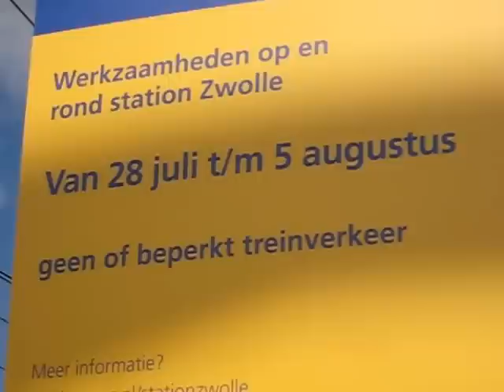( tijdelijk ) eindstation 't harde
vanaf 28 juli tot 5 augusus 2012 is 't harde tijdelijk begin en eindpunt van de lijn zwolle - amersfoort..
dit in verband met de ver / nieuwbouw in zwolle.
langs de loswal is een nieuw tijdelijk perron hiervoor in aanbouw
reizigers zullen tussen zwolle en 't harde met bussen worden vervoert neem ik aan